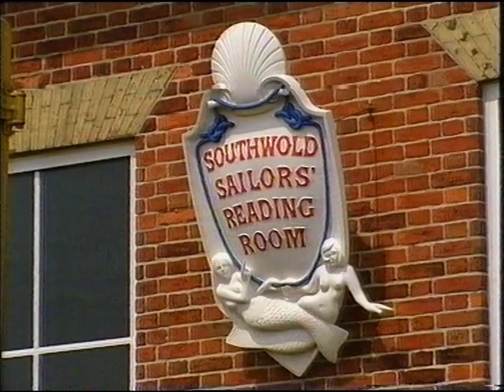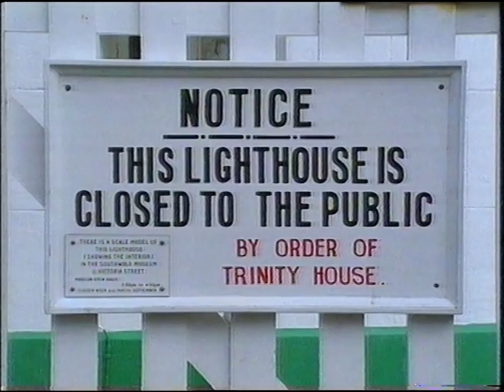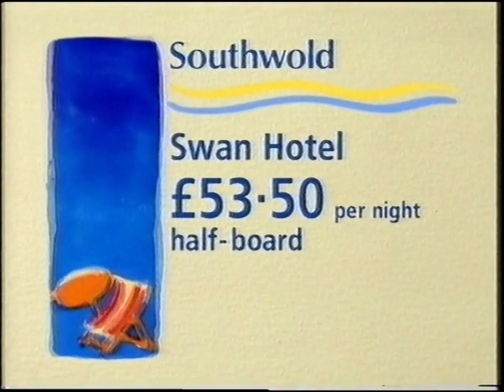Maureen Lipman in Southwold - 'Holiday' BBC TV Show 1990s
Item from the UK TV show ‘Holiday’ from the 1990s where Maureen Lipman visits the Suffolk coastal town of Southwold.